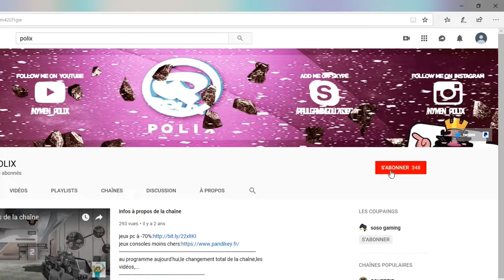GAGNEZ UN MAGNIFIQUE COMPTE DOKKAN BATTLE ! [terminé]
salut à tous les amis aujourd'hui on se retrouve pour une toute nouvelle vidéo sur la version globale de dokkan battle, et aujourd'hui les amis je vais invoquer sur le portail de piccolo dokkan fest (un peu tard je sais).Ce compte est à gagner donc n'hésitez pas à mettre je participe dans les commentaires de la vidéo pour tenter de remporter ce magnifique compte. Les résultats du tirage au sort seront annoncés au début de la prochaine vidéo.

n'hésite pas à aller me suivre sur instagram, je publie régulièrement des photos ou des vidéos de nouveaux produits que je reçois, des informations sur des jeux vidéos,...: polix_dark2003

et enfin n'hésite pas à lâcher un gros pouce bleu pour me soutenir et à partager un maximum ma chaîne ça me ferait super plaisir merci.